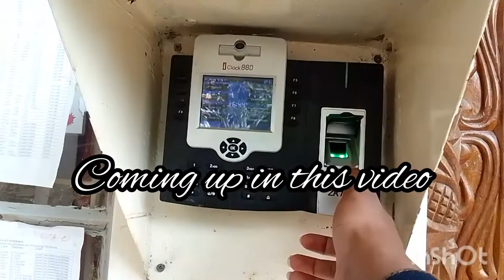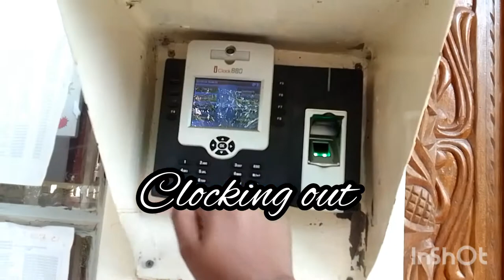Graduation Party Celebration/Chuka University class of 2022/aggy's diaries/roadto400subs